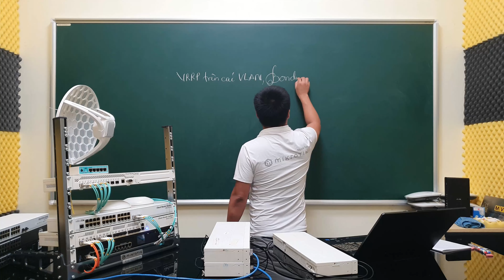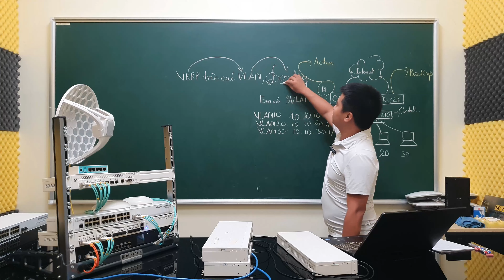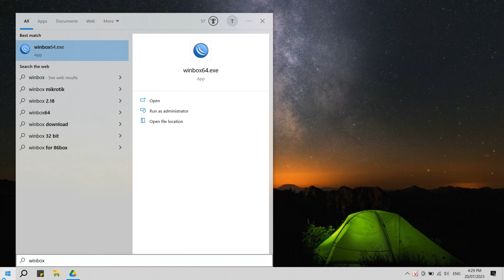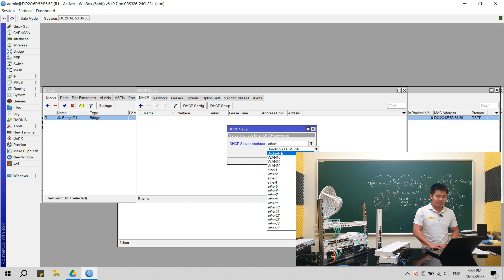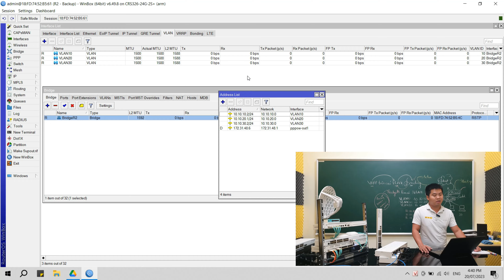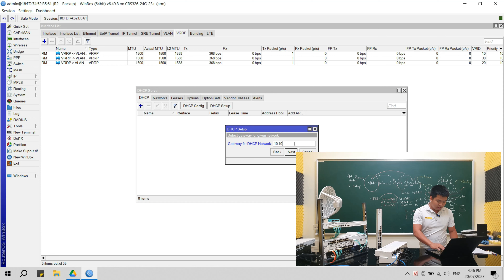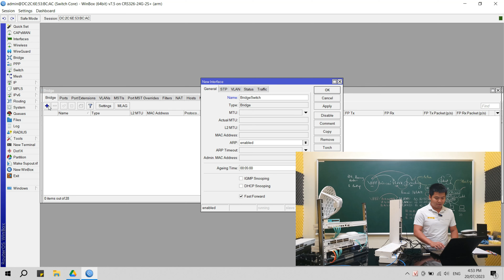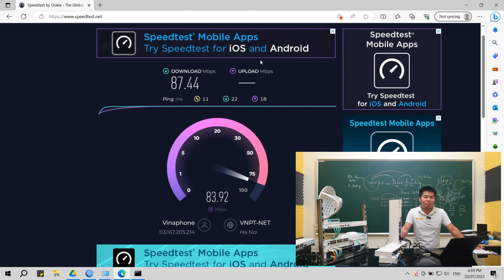[Kỹ sư] Thiết lập VRRP trên VLAN qua giao diện liên kết Bonding | Mikrotik Viet Nam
VRRP ( Giao thức dự phòng cho bộ định tuyến) là tính năng thiết lập có sẵn từ RouterOS MikroTik, cho phép chúng tôi sử dụng đồng thời nhiều bộ định tuyến làm Gateway từ một mạng cục bộ trong phân đoạn mạng. Giao tiếp giữa các bộ định tuyến sẽ sử dụng ID Bộ định tuyến và trên giao diện VRRP trên mỗi bộ định tuyến, một địa chỉ IP duy nhất sẽ được cài đặt, địa chỉ này sau này sẽ được sử dụng làm gateway của mạng cục bộ.
Chà, bởi vì có một số bộ định tuyến trở thành Gateway của một mạng cục bộ, chúng tôi cũng có thể thực hiện 'Mức độ ưu tiên' giữa các bộ định tuyến. Nói cách khác, có một bộ định tuyến có thể được sử dụng làm Gateway chính chp mạng cục bộ này và các bộ định tuyến khác sẽ là bộ định tuyến dự phòng cho mạng cục bộ đó và ngược lại cho các mạng cục bộ khác. Như giống với cơ chế 'Fail Over', nếu một bộ định tuyến hỏng, nó sẽ chuyển sang bộ định tuyến dự phòng hoạt động.
Liên kết đa tập hợp (hay bonding) là một công nghệ cho phép gộp nhiều giao diện Ethernet và kết hợp chúng thành một liên kết ảo để nó trở thành một giao diện lớn hơn và đáng tin cậy hơn. Ngoài ra, nó có thể được sử dụng cho mục đích fail-over.
VLAN hay Virtual LAN là công nghệ dùng để phân chia một mạng LAN vật lý thành nhiều mạng phi vật lý khác nhau trên 1 mạng vật lý hoặc các giao diện. Việc có VLAN chắc chắn sẽ giúp ích cho người quản trị mạng trong việc quản lý hệ thống mạng của mình một cách đơn giản nhưng rất hiệu quả.
Thận trọng !
Đối với VRRP và VLAN, luôn phân tích kỹ mô hình với giao diện Bonding khi kích hoạt giao thức vòng lặp RSTP/MSTP và việc xử lý các lưu lương VLAN của VRRP. Trong thực tế, cấu hình này có thể phức tạp hơn so với kỳ vọng.
+ Tên công ty: Công ty TNHH Công Nghệ MVN Việt Nam
+ Số đăng ký thuế: 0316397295
+ Địa chỉ đăng ký: 57-59 Hồ Tùng Mậu, Quận 1, Tp. Hồ Chí Minh.
+ Địa chỉ văn phòng:  3C Tôn Đức Thắng, Quận 1, Tp. Hồ Chí Minh.